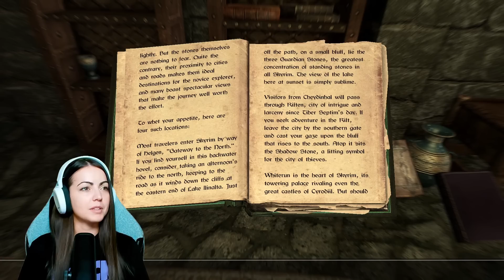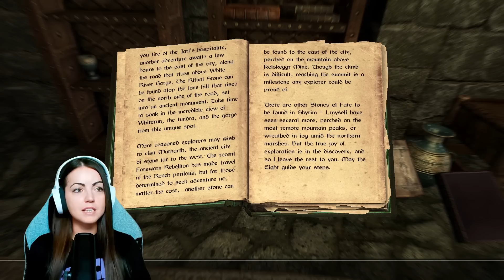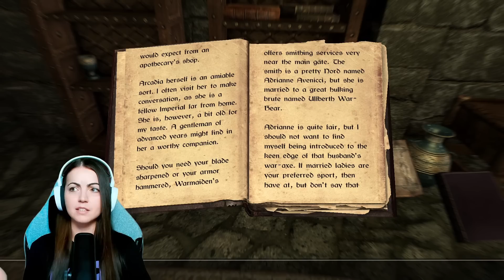Skyrim BLIND Playthrough 2022 - First Time Playing - Episode 6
Welcome to my blind playthrough of The Elder Scrolls V Skyrim! I'm excited to share my Skyrim gameplay with you! I'm already looking forward to playing more! Skyrim also just celebrated their 11 year anniversary this year! In this episode, we explore Whiterun, have some extreme close ups, found so skelly folks, and fought our 1st dragonnnnn!! I hope you enjoy!
:) Streaming Mon-Fri, 12 to 4 pm EST on Twitch!
TIME STAMPS:
Intro 00:00
Boooooks 1:16
No more reading 4:45
Explorin Whiterun 8:00
Extreme close up! 11:02
Found something cool 16:15
Hall of the Dead 20:00
Who's he talking to?? 24:09
It's about to go DOWN! 29:16
I've got the powa! 32:30
Until next time! 36:17
ABOUT SKYRIM: The Elder Scrolls V: Skyrim is an open world action role-playing video game developed by Bethesda Game Studios and published by Bethesda Softworks. It is the fifth main installment in The Elder Scrolls series. The game's main story revolves around the player's character, the Dragonborn, on their quest to defeat Alduin the World-Eater, a dragon who is prophesied to destroy the world. The game is set 200 years after the events of Oblivion and takes place in Skyrim, the northernmost province of Tamriel. Over the course of the game, the player completes quests and develops the character by improving skills. The game continues the open-world tradition of its predecessors by allowing the player to travel anywhere in the game world at any time, and to ignore or postpone the main storyline indefinitely.
🎮 STREAM & GAMING SET UP 🎮
WEBCAM: Elgato Facecam
LIGHT: Elgato Key Light
MIC AMP: Elgato Wave XLR
MONITORS: Acer 21.5 inch Full HD Computer Monitor
STANDING DESK
KEYBOARD & MOUSE: MageGee Wired Mechanical Keyboard & Mouse
HEADSET: SteelSeries ARctis 5 RGB Headset
🖱️ PC SPECS 🖱️
GRAPHICS CARD: GeForce RTX 3060
CPU: AMD Ryzen 7 5700G
MOTHERBOARD: Asus ROG STRIX B450-F GAMING II Motherboard
MEMORY: G.Skill TridentZ RGB 16 GB (2x8GB) DDR4 3600Mhz
STORAGE: Samsung 1TB NVME m.2
PSU: EVGA SuperNOVA 650W Gold 80+ Fully Modular
LOVE THIS CASE: Corsair iCUE 4000X RGB Case